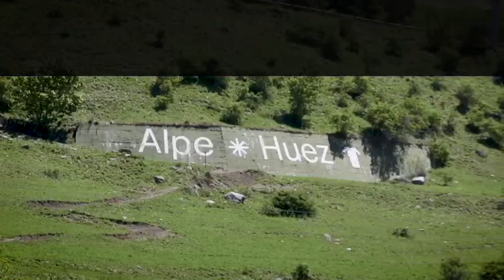Dena prest, Frantziako Tourra hasteko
| Uztailaren 7an hasiko da Frantziako Tourra. Azken egunak nahasiak izan dira, Chris Froome txirrindulari ingelesaren dopin kasua dela eta. Zortzi euskal herritar ariko dira aurten, eta horien artean Mikel Landa da sailkapen nagusiko goiko postuetan ibiltzeko aukera handiena duena.